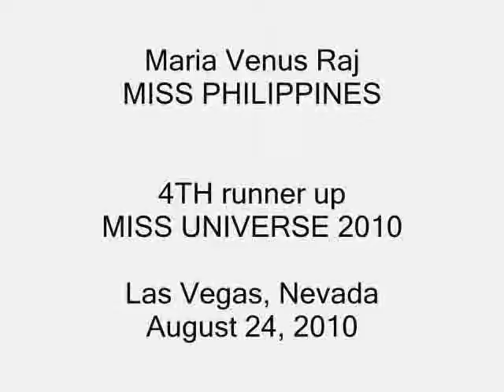maria venus raj 4th runner up miss universe 2010